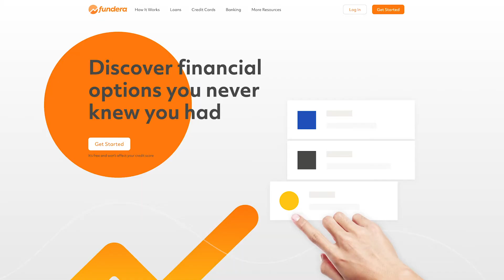Is the Gender Gap in Business Lending Closing?